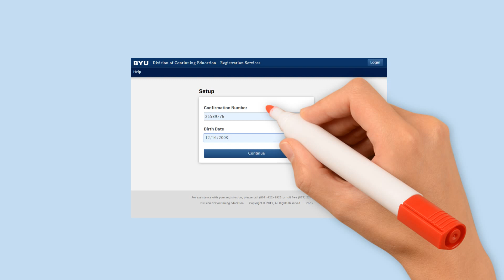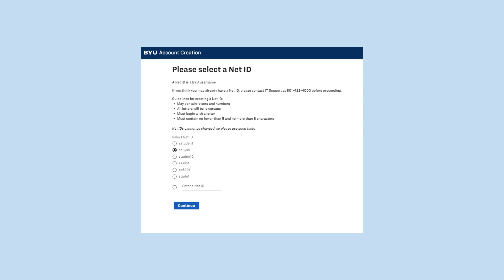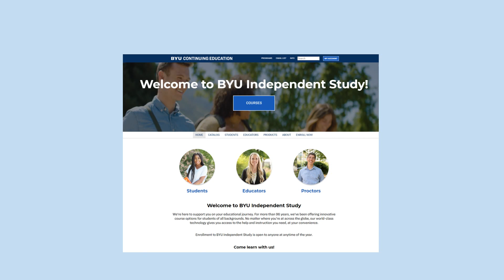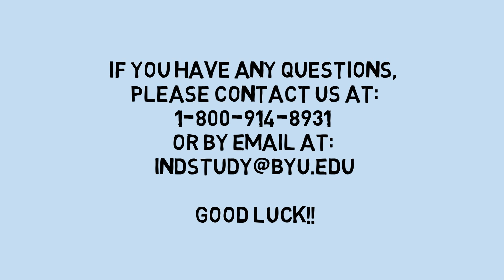Creating Your BYU Net ID v 4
This video tutorial is designed to help new BYU Independent Study students set up their BYU Net ID for the first time.